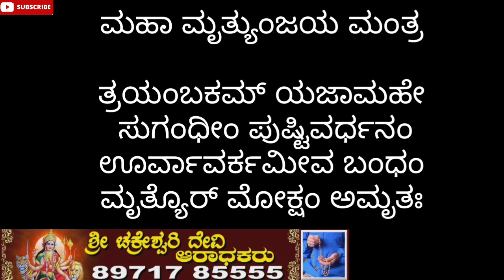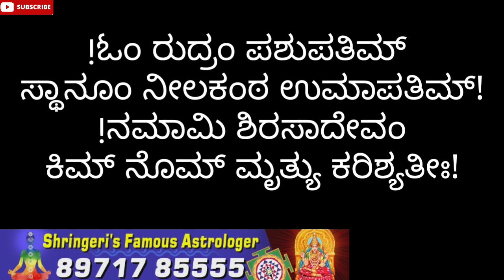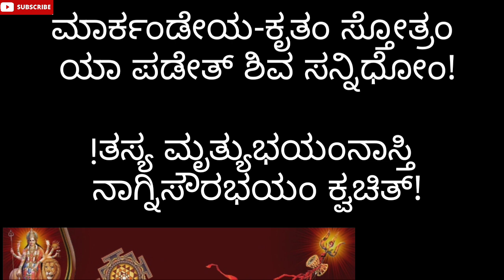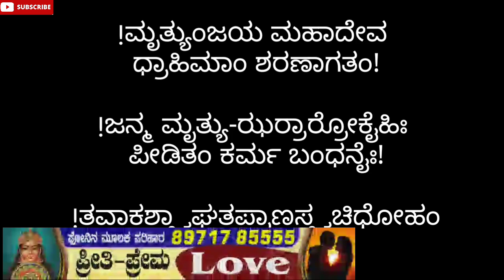ಅತ್ಯಂತ ಶಕ್ತಿಶಾಲಿ ದೈವಿಕ ಕವಚ "ಮಹಾ ಮೃತ್ಯುಂಜಯ ಮಂತ್ರ" ಪಠಣೆಯಿಂದ ದೀರ್ಘಾಯುಷ್ಯ, ಅನಾರೋಗ್ಯದಿಂದ ಮುಕ್ತಿ..!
In this video I explained about Maha Mrutyunjaya Mantra and its benefits...

ಮಹಾ ಮೃತ್ಯುಂಜಯ ಮಂತ್ರ

ತ್ರಯಂಬಕಮ್ ಯಜಾಮಹೇ ಸುಗಂಧೀಂ ಪುಷ್ಟಿವರ್ಧನಂ ಊರ್ವಾವರ್ಕಮೀವ ಬಂಧಂ ಮೃತ್ಯೊರ್ ಮೋಕ್ಷಂ ಅಮೃತಃ

!ಓಂ ರುದ್ರಂ ಪಶುಪತಿಮ್ ಸ್ಥಾನೂಂ ನೀಲಕಂಠ ಉಮಾಪತಿಮ್! !ನಮಾಮಿ ಶಿರಸಾದೇವಂ ಕಿಮ್ ನೊಮ್ ಮೃತ್ಯು ಕರಿಶ್ಯತೀಃ!

!ಕಾಲ ಕಂಠಮ್ ಕಾಲ ಮೂರ್ತಿಮ್ ಕಾಲಜ್ನಮ್ ಕಾಲ ನಾಶನಂ! !ನಮಾಮಿ ಶಿರಸಾದೇವಂ ಕಿಮ್ ನೊಮ್ ಮೃತ್ಯು ಕರಿಶ್ಯತೀಃ!

!ನೀಲಕಂಠಂ ವಿರೂಪಾಕ್ಷಂ ನಿರ್ಮಲಂ ವಿಮಲ-ಪ್ರಭಮ್! !ನಮಾಮಿ ಶಿರಸಾದೇವಂ ಕಿಮ್ ನೊಮ್ ಮೃತ್ಯು ಕರಿಶ್ಯತೀಃ!

!ವಾಮದೇವಮ್ ಮಹಾದೇವಂ ಲೋಕನಾಥಂ ಜಗದ್ಗುರುಂ! !ನಮಾಮಿ ಶಿರಸಾದೇವಂ ಕಿಮ್ ನೊಮ್ ಮೃತ್ಯು ಕರಿಶ್ಯತೀಃ!

!ದೇವದೇವಂ ಜಗನ್ನಾಥಂ ದೇವಶಮ್ ವೃಷಭದ್ವಜಮ್! !ನಮಾಮಿ ಶಿರಸಾದೇವಂ ಕಿಮ್ ನೊಮ್ ಮೃತ್ಯು ಕರಿಶ್ಯತೀಃ!

!ಗಂಗಾಧರಂ ಮಹಾದೇವಂ ಸರ್ವಾಭರಣ-ಭೂಷಿತಮ್! !ನಮಾಮಿ ಶಿರಸಾದೇವಂ ಕಿಮ್ ನೊಮ್ ಮೃತ್ಯು ಕರಿಶ್ಯತೀಃ!

!ಅನಾಥ ಪರಮಾನಂದಮ್ ಕೈವಲ್ಯ ಪದಧಾಯಿನಂ! !ನಮಾಮಿ ಶಿರಸಾದೇವಂ ಕಿಮ್ ನೊಮ್ ಮೃತ್ಯು ಕರಿಶ್ಯತೀಃ!

!ಸ್ವರ್ಗಾಪವರ್ಗ-ಧಾ-ಧರಂ ಸೃಷ್ಟಿ-ಸ್ಥಿತ್ಯಂತ ಕಾರಣಂ! !ನಮಾಮಿ ಶಿರಸಾದೇವಂ ಕಿಮ್ ನೊಮ್ ಮೃತ್ಯು ಕರಿಶ್ಯತೀಃ!

!ಉತ್ಪತ್ಥಿಸ್ತಿತಿ ಸಂಹಾರ ಕಾಥಾರ ಜ್ನಾನೇಶ್ವರಮ್-ಗುರುಮ್! !ನಮಾಮಿ ಶಿರಸಾದೇವಂ ಕಿಮ್ ನೊಮ್ ಮೃತ್ಯು ಕರಿಶ್ಯತೀಃ!

!ಮಾರ್ಕಂಡೇಯ-ಕೃತಂ ಸ್ತೋತ್ರಂ ಯಾ ಪಡೇತ್ ಶಿವ ಸನ್ನಿಧೋಂ!

!ತಸ್ಯ ಮೃತ್ಯುಭಯಂನಾಸ್ತಿ ನಾಗ್ನಿಸೌರಭಯಂ ಕ್ವಚಿತ್!

!ಸದಾವರ್ತಮ್ ಪ್ರಕರ್ತವ್ಯಮ್ ಸಂಘತೇ ಕಷ್ಟ ನಾಶನಂ!

!ಶುಚಿರ್ಭೂತ್ವ ಪದೇತ್ ಸ್ತೋತ್ರಂ ಸರ್ವ ಸಿದ್ಧಿಪ್ರದಾಯಣಮ್!

!ಮೃತ್ಯುಂಜಯ ಮಹಾದೇವ ಧ್ರಾಹಿಮಾಂ ಶರಣಾಗತಂ!

!ಜನ್ಮ ಮೃತ್ಯು-ಝರ್ರಾರ್ರೋಕೈಹಿಃ ಪೀಡಿತಂ ಕರ್ಮ ಬಂಧನೈಃ!

!ತವಾಕಶ್ತ್ವಾಘತಪ್ರಾಣಸ್ತ್ವಚಿಧೋಹಂ ಸದಾಮೃತಃ!

!ಇತಿ ವಿಜ್ನಾಪ್ಯ ದೇವಶಮ್ ತ್ರಯಂಭಕಮ್-ಕ್ಯಮ್ನಂ ಜಾಬೇತ್!

!ನಮಃ ಶಿವಾಯ ಸಾಂಬಾಯ ಹರಯೇ ಪರಮಾತ್ಮನೇ!

!ಪ್ರಣತತ್ಕ್ಲೇಶನಾಶಾಯ ಯೋಗಿನಾಮ್ ಪತಯೇನಮಃ!

        !!ಓಂ ನಮಃ ಶಿವಾಯ!!